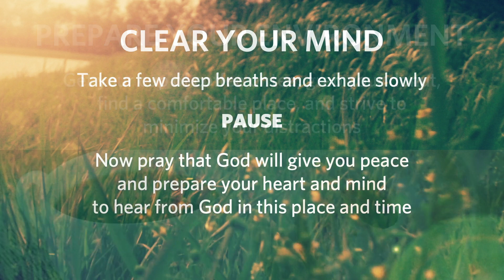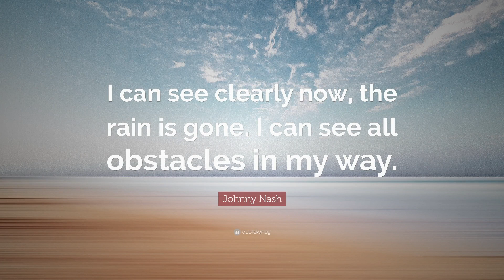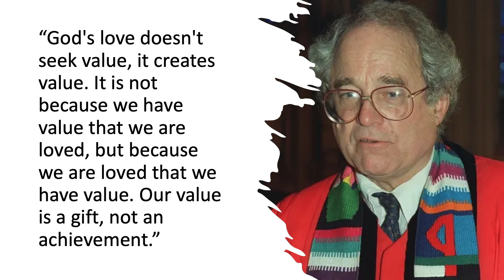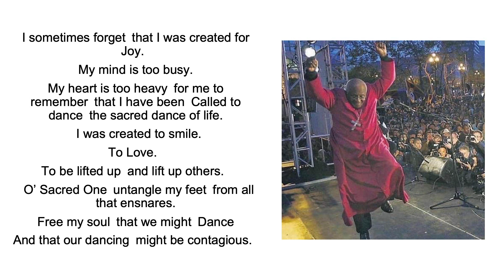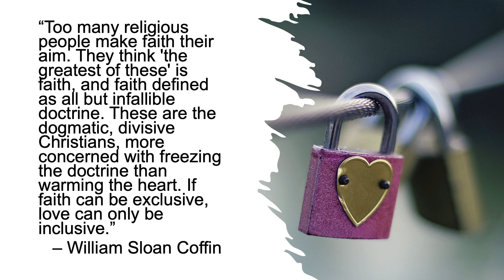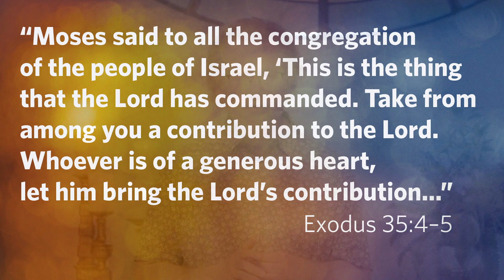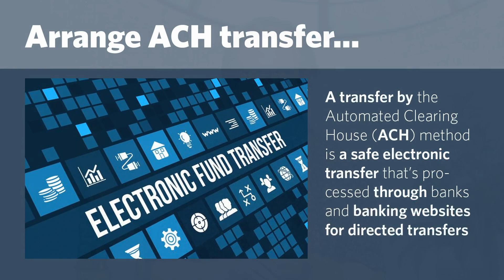2024-05-12 Traditional Service